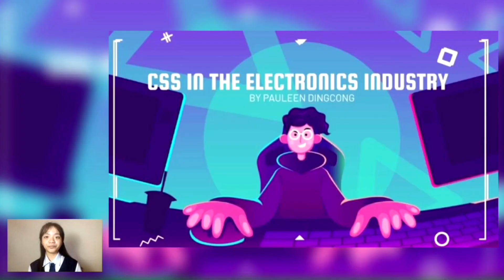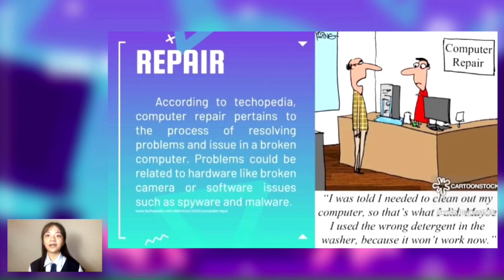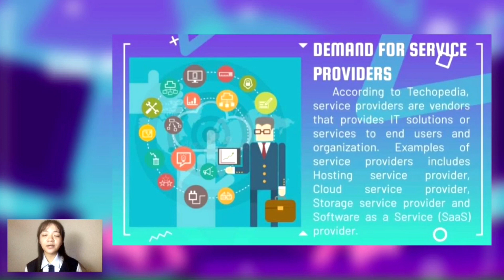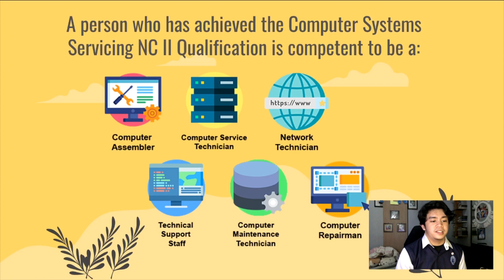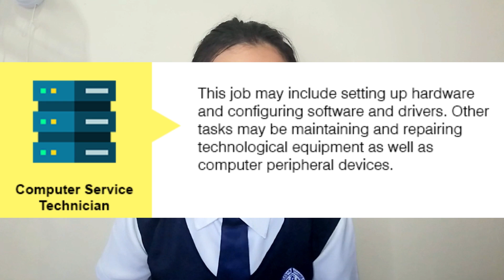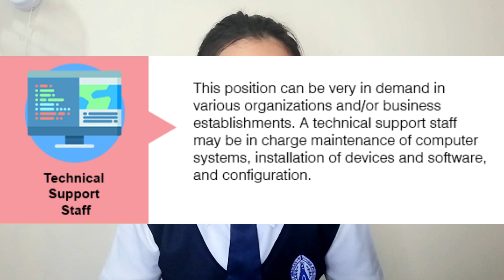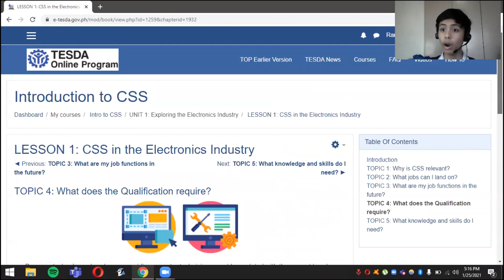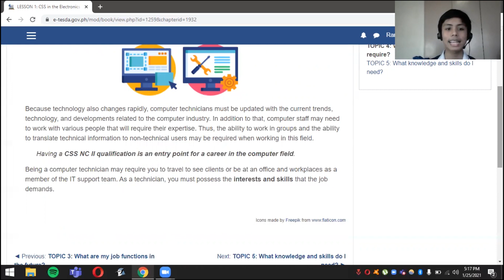CSS in the Electronics Industry